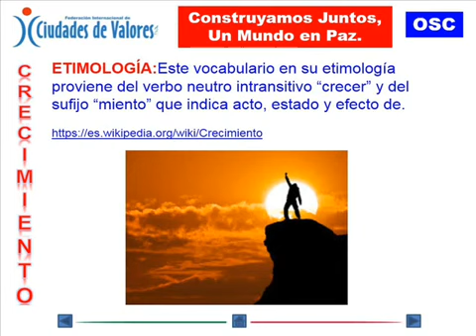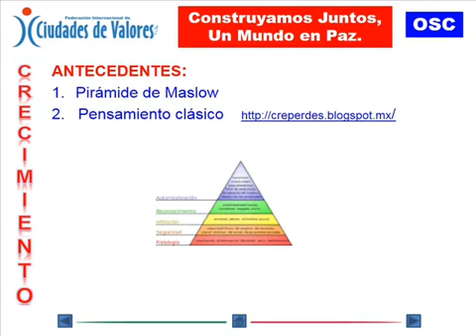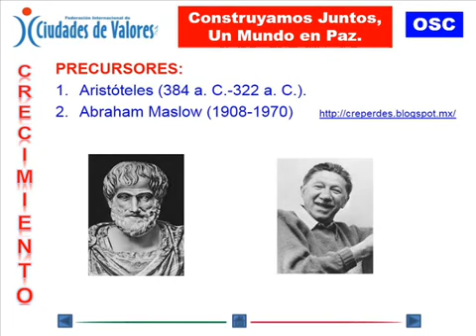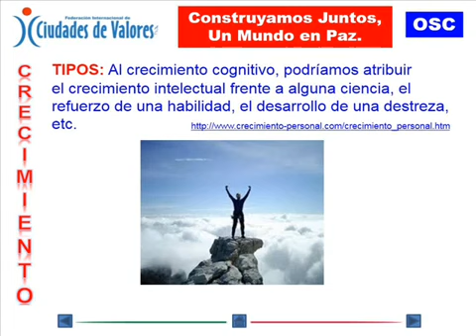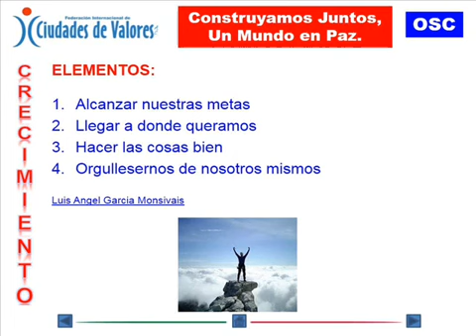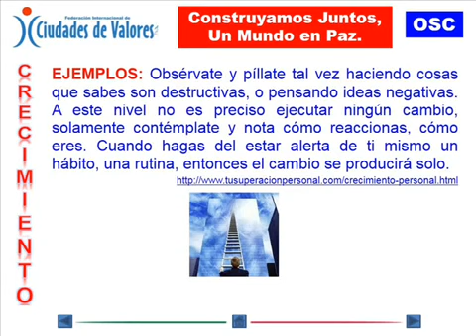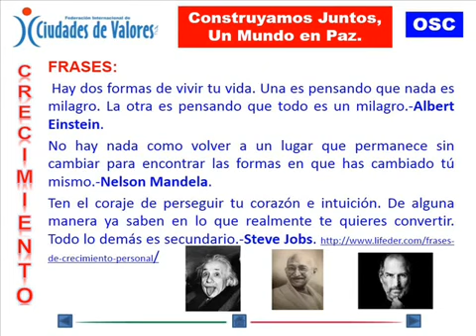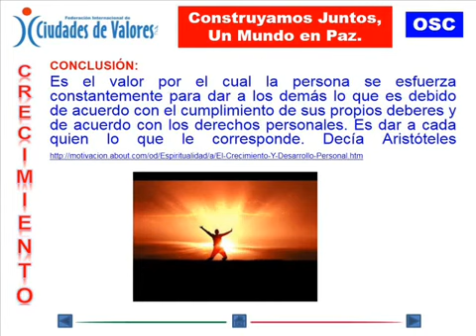VALOR DEL CRECIMIENTO: CONSTRUYAMOS JUNTOS, UN MUNDO EN PAZ